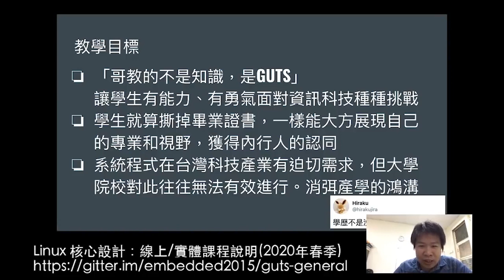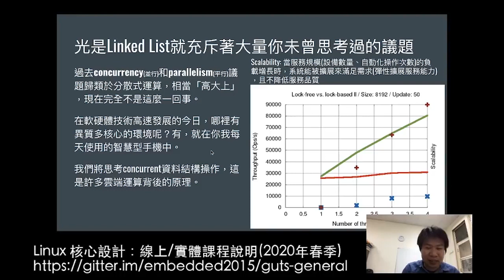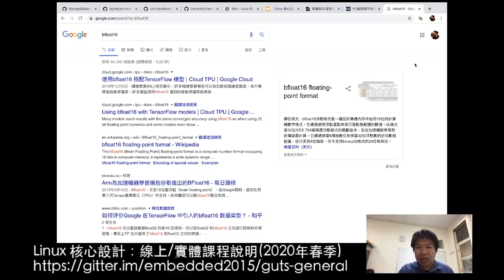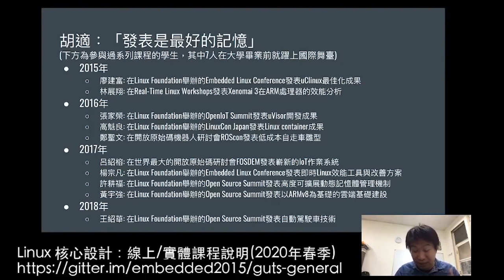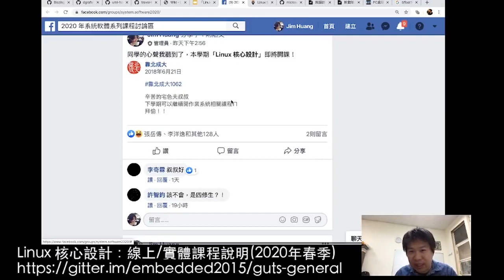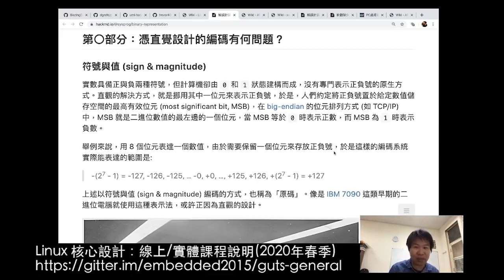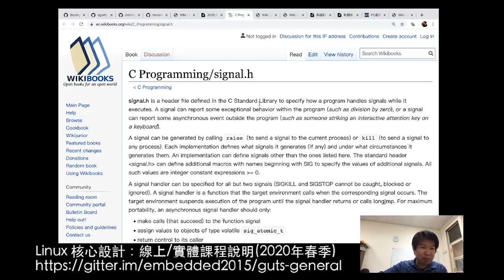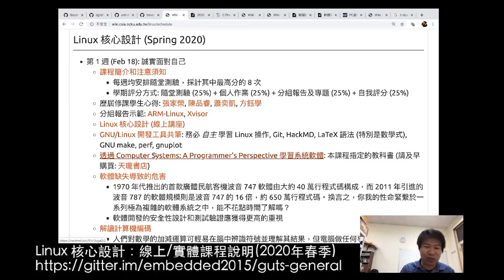Linux 核心設計 -線上/實體課程說明(2020年春季)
「Linux 核心設計」課程將從 2020 年 2 月 18 日起每週二下午進行 (前兩週以線上方式進行，3 月 3 日起則有實體課程，預計進行到 2020 年 6 月 16 日)，歡迎選修和旁聽 (實體參加或線上都可)。